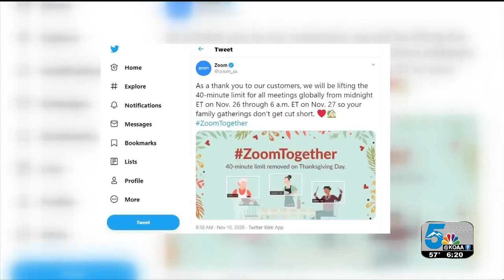Local family going all-in on Thanksgiving safety during the COVID-19 pandemic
It's a challenge many of us didn't expect to face, planning Thanksgiving during a deadly pandemic. News5 spoke with a family taking extra steps to make it a safe day for the family and with health experts who share some things you may want to consider as you plan your Turkey Day in 2020